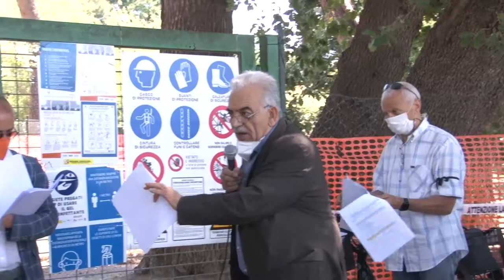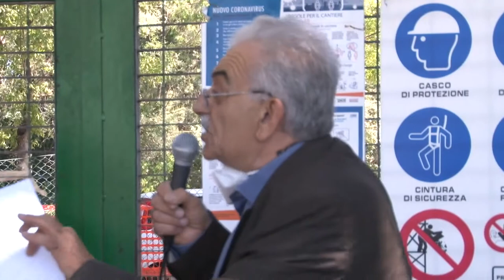Via Pantini: le associazioni presentano esposto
Diverse associazioni pescaresi hanno presentato un esposto contro quella che viene definita la “lesione all’integrità della pineta Dannunziana” condannando il taglio di alberi